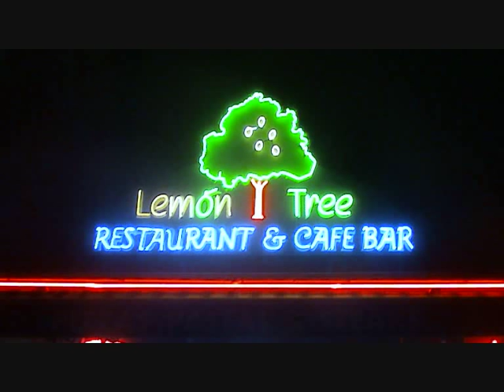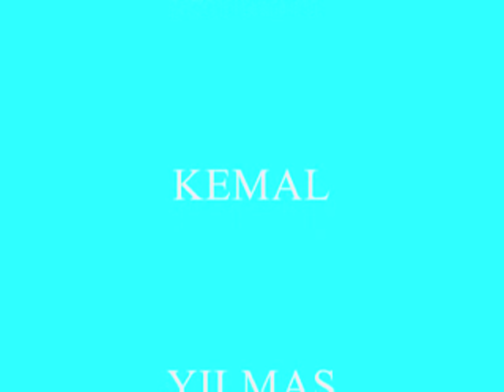Alvaro Lemon tree photo's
Some holiday photo's